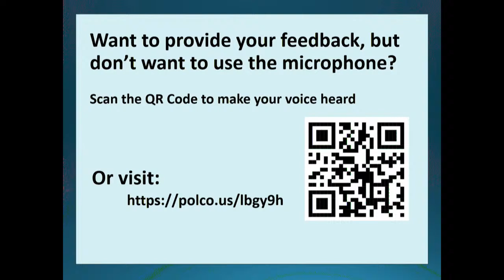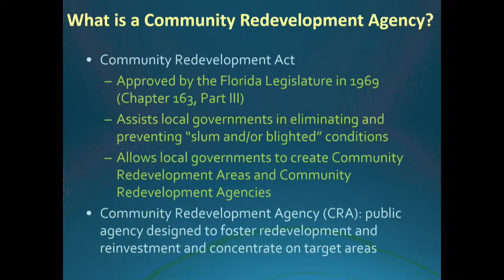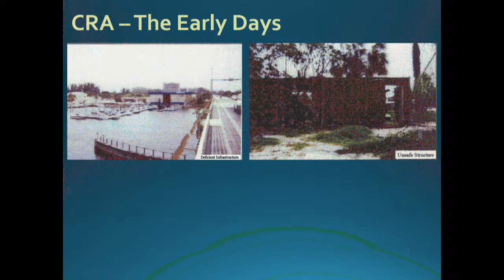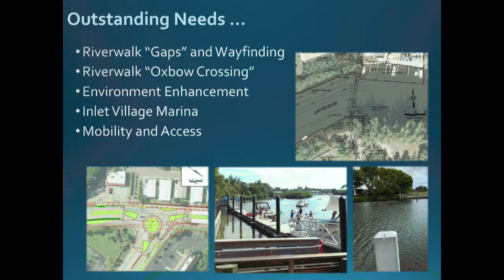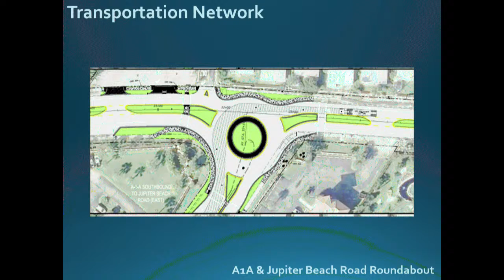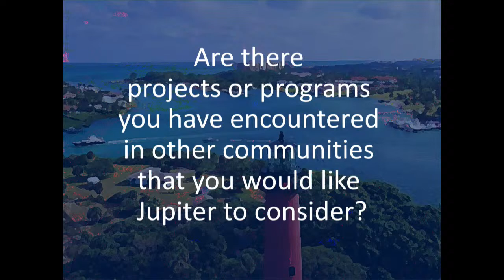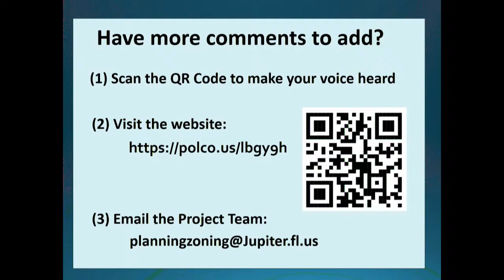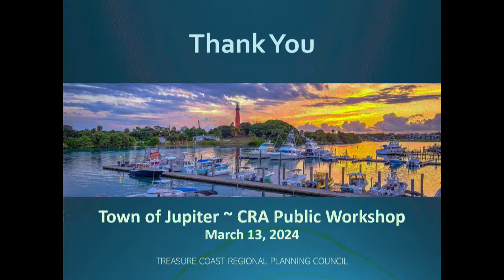CRA Public Input Workshop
CRA Public Input Workshop. You can also share your feedback by filling out the survey through Friday, March 29.